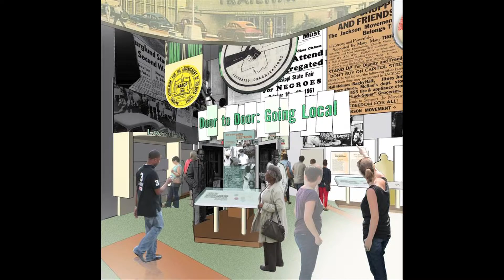Two Mississippi Museums Project—Kellogg 2014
This video was prepared in October 2014 for the W.K. Kellogg Foundation. Copyright Mississippi Department of Archives and History.